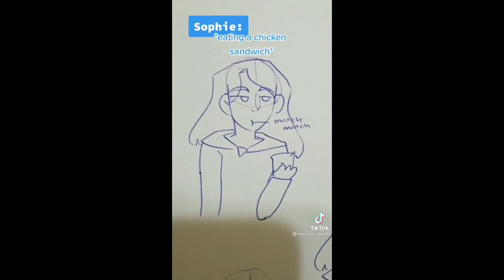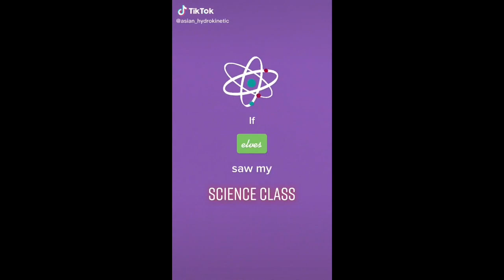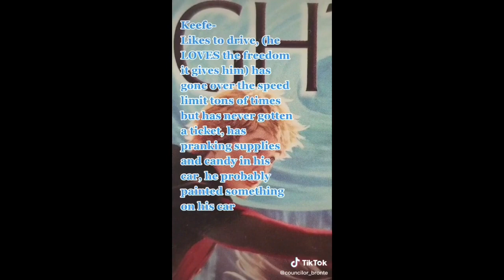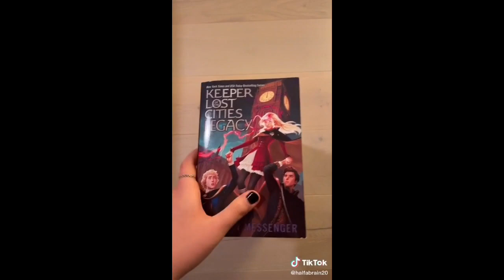Kotlc Tiktoks that Marella lit on fire